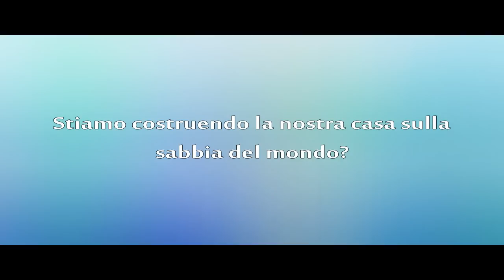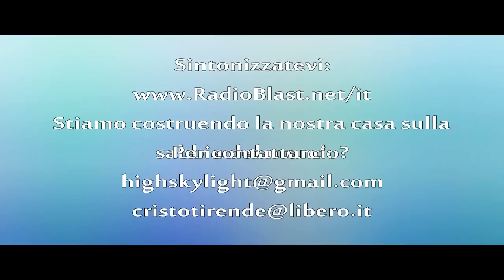Stiamo costruendo la ns casa sulla sabbia del mondo? (fr Giuseppe)